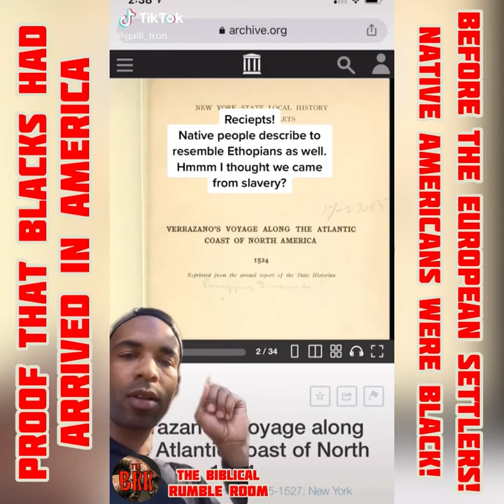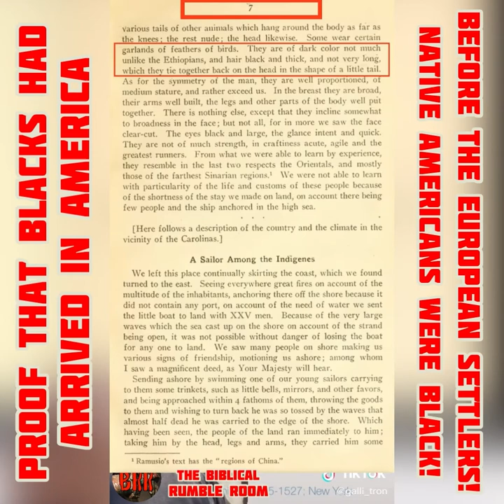TSR No. 35 | PROOF BLACKS Arrived in America Before the Euro Settlers (Warning Language)